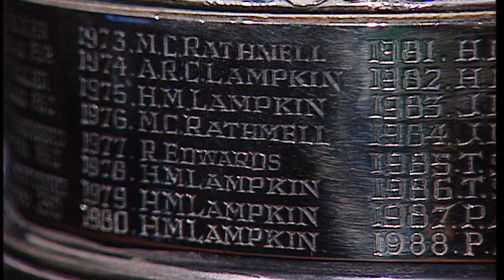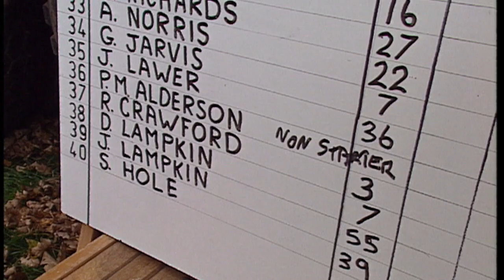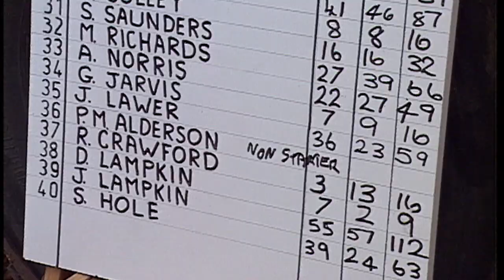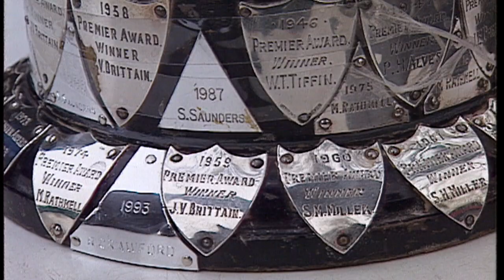Dougie Lampkin TV Documentary 1994 - Family Cycle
Aged 18, Dougie Lampkin was on the cusp of World Trials dominance. This documentary, broadcast in 1994, features all the key members of the legendary Lampkin dynasty as they reflect on Dougie's meteoric rise through the sport. Includes action from the 1993 World Trials Round at Pateley Bridge, North Yorkshire, and also the 1994 Red Rose Trial, Lancashire, plus rare footage of Dougie in a practise session at Flappits, Denholme with mentor, and Dad, Martin Lampkin. 16:9 version. Produced and Narrated by Roger Greenwood.